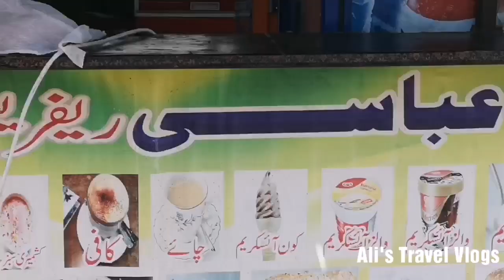Lake View Point Islamabad. Rawal Dam Vlog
Rawal Dam

Lake View Point Islamabad